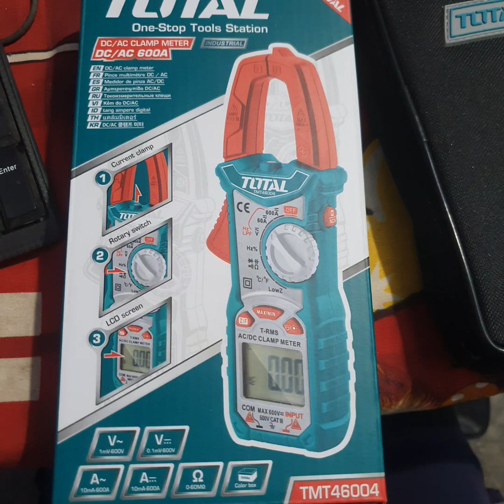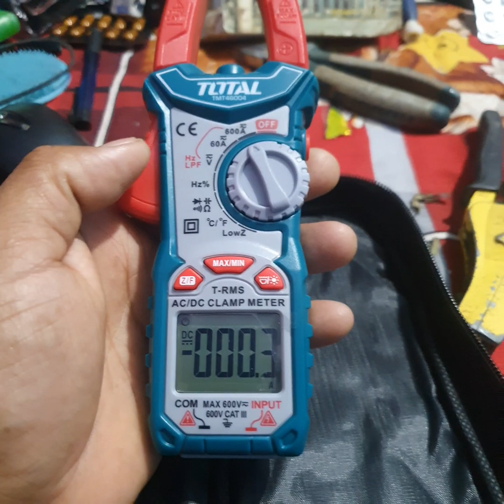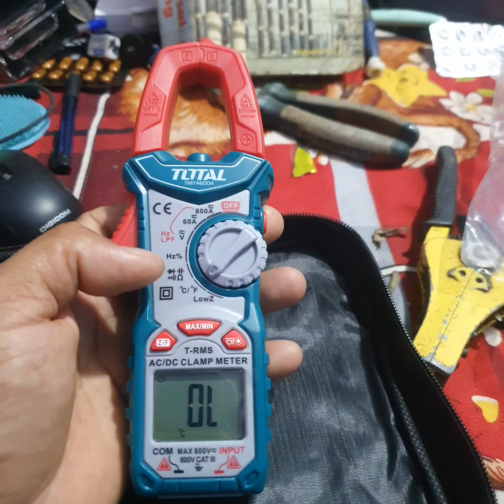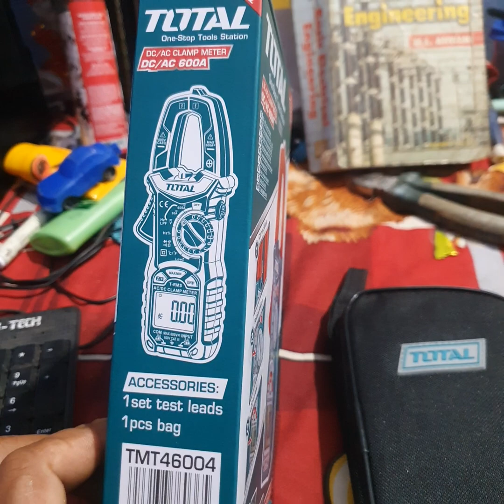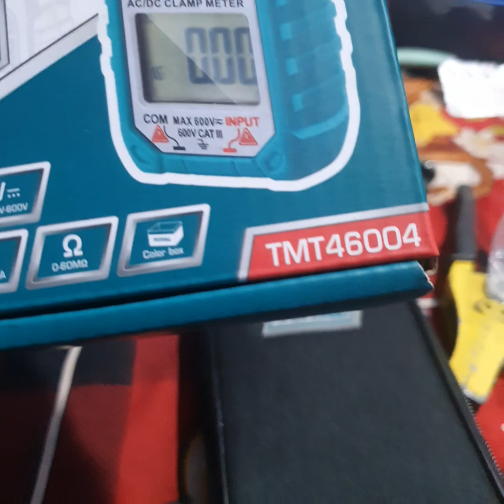Total AC /DC CLAMP METER IN NEPAL (TMT46004) for solar installer.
total  DC/ AC CLAMP METER 600A
AC / DC VOLTAGE 600V